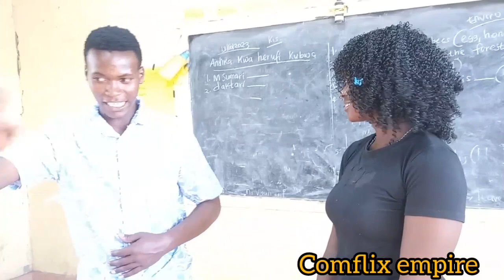SCHOOL LIFE PART 1